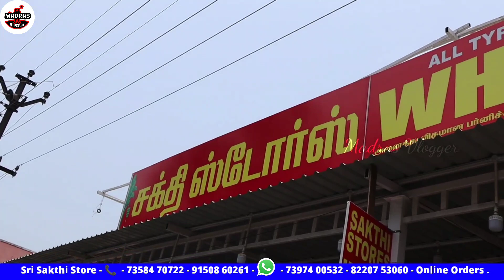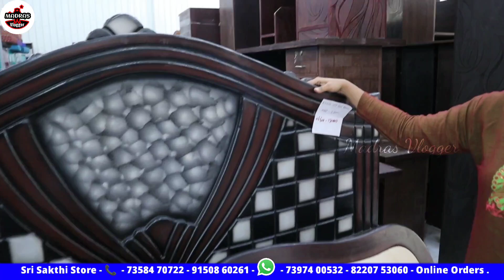Chennai Biggest Huge Collection New Furniture in One Shop, Chennai Ramapuram Furniture Market Online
Hi Friends in this video exploring the Chennai Biggest Huge Collection New Furniture in One Shop, Chennai Ramapuram Furniture Market Online

Sri Sakthi Stores
138/1.2, Anandam Nagar, Bharathi Salai,
Ramapuram, Chennai - 600 089